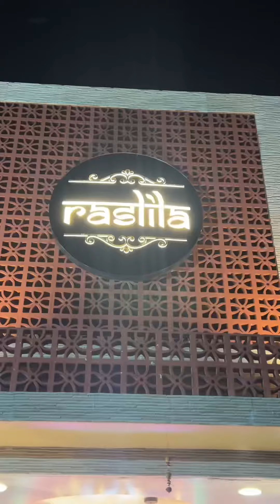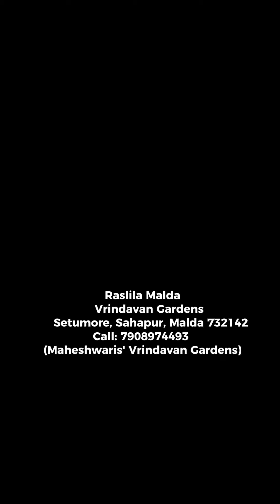Pujor Recommendation Episode- 002 , Visited Restaurant Raslila uner Vrindaban Garden Malda